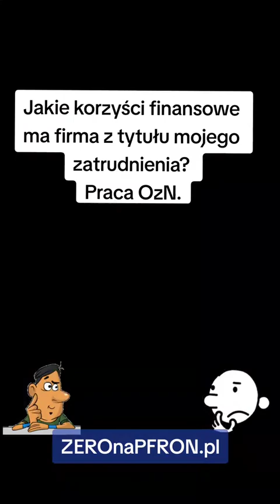Jakie korzyści finansowe ma firma z tytułu mojego zatrudnienia? Praca OzN.